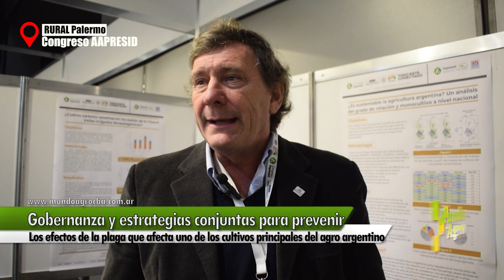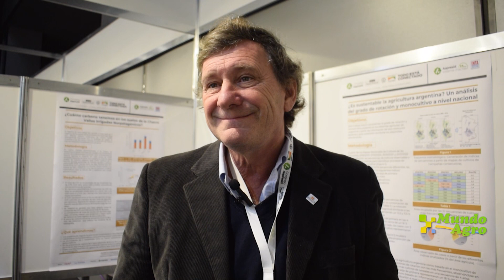💠🌽Cooperación público-privada para enfrentar a la Chicharrita del maíz► Federico Zerboni, MAIZAR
Federico Zerboni, presidente de MAIZAR
Cooperación público-privada para enfrentar la plaga de la Chicharrita del maíz
Gobernanza y estrategias conjuntas para prevenir
Los efectos de la plaga que afecta uno de los cultivos principales del agro argentino